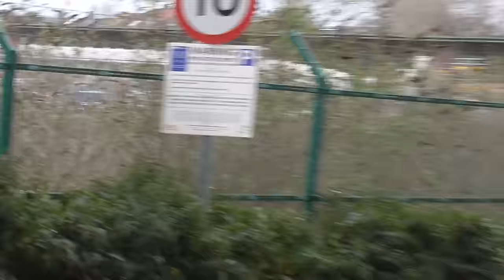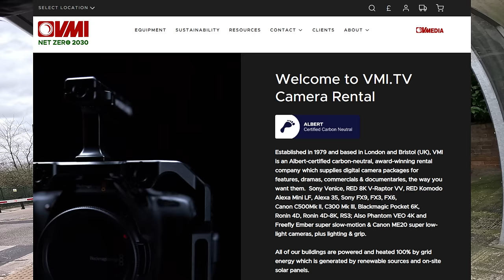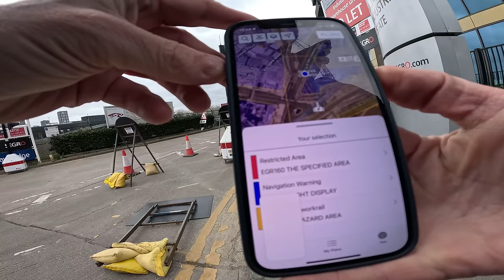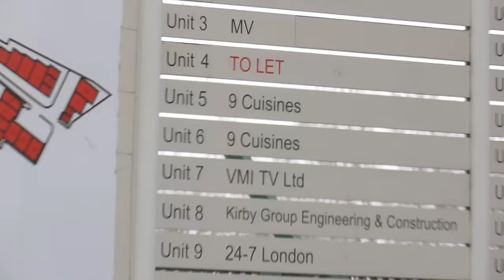Not Even The Travelodge Guests Can Take Photos On This Site 😲🛸🎥❌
Today we take a look at VMI.TV Ltd, Unit 7, Victoria Industrial Estate, Victoria Rd, North Acton, London W3 6UU.

We speak to security who inform us of the very strict no filming policy on site.

They call a staff member out to speak to us and completely waste his time.